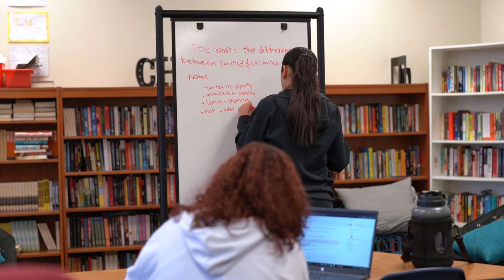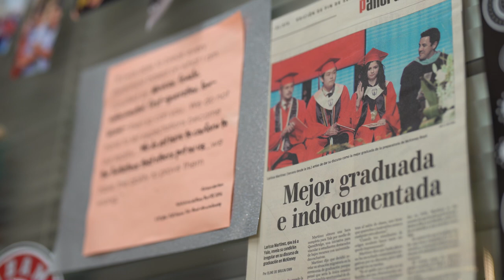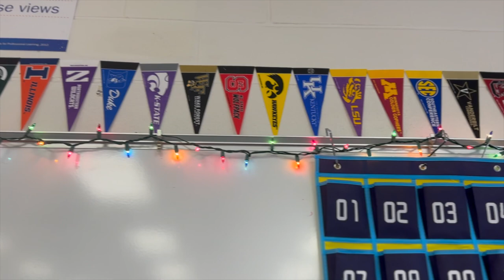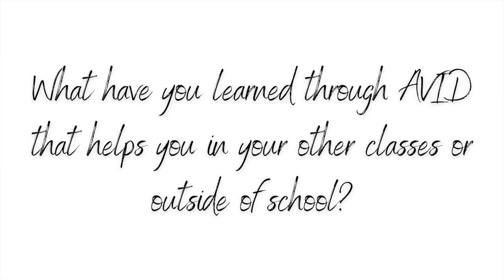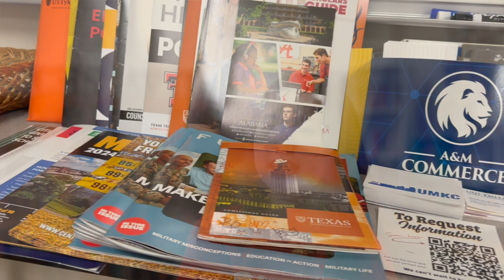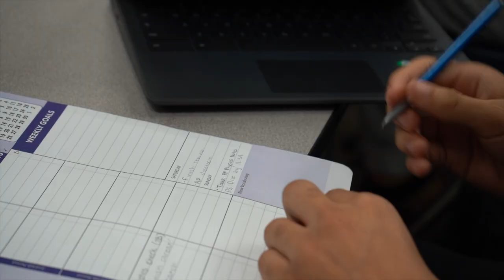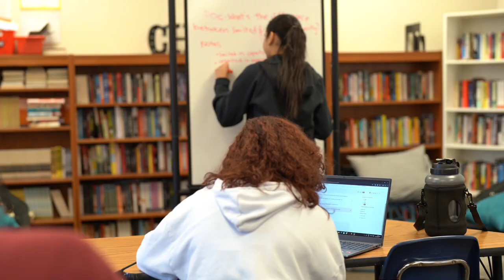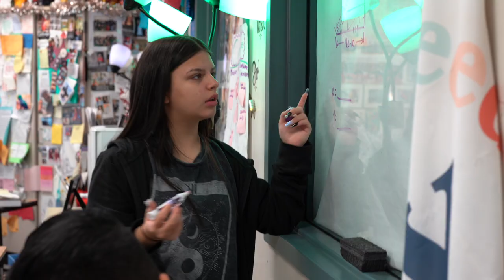Creekview HS AVID National Demonstration Validation Video